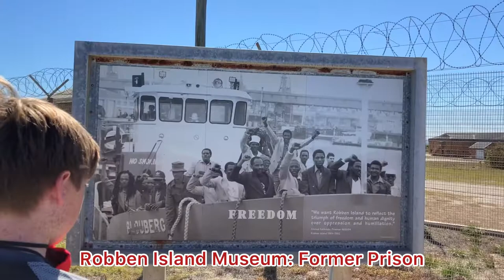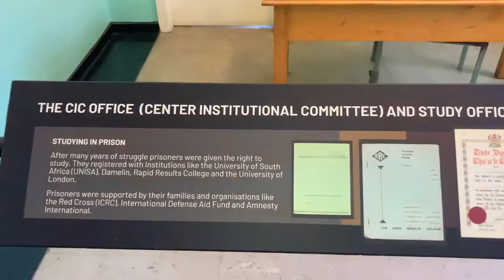Trip to Robben Island Capetown || Guided Nelson Mandela Prison Tour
Robben Island,  in Table Bay, Western Cape province, South Africa is an  island was a common stopping point for passing ships in the 16th and early 17th centuries. After early efforts at settlement, it was made a Dutch and then a British penal colony. The island housed a leper colony from 1846 to 1931, and those judged insane were also sent there. A lighthouse was installed in 1864. Fortifications were erected during World War II, and from the mid-1960s to 1991 Robben Island served as South Africa’s maximum-security prison. Most inmates, including Nelson Mandela, were black men incarcerated for political offenses. The last of these prisoners were released in 1991. The island continued to serve as a medium-security prison for criminal offenders until 1996. In 1997 it was turned into a museum and declared a national monument.

It is now a world heritage site.